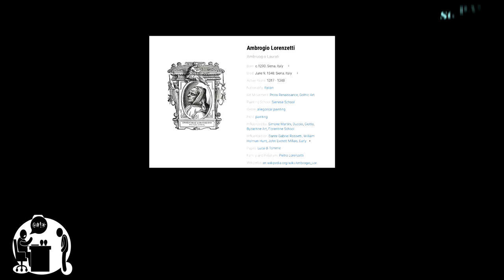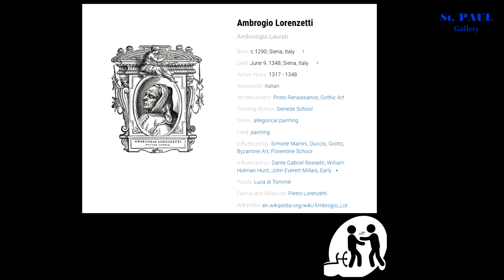Ambrogio Lorenzetti Artworks [Gothic Art - Western Medieval Art]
- Born: c.1290; Siena, Italy
- Died: June 9, 1348; Siena, Italy
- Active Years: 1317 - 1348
- Nationality
- Art Movement
- Painting School: Sienese School
- Genre: allegorical painting
- Field
- Influenced by: Simone Martini, Duccio, Giotto, Byzantine Art, Florentine School
- Influenced on: Dante Gabriel Rossetti, William Holman Hunt, John Everett Millais, Early Renaissance, Pre-Raphaelite Brotherhood
- Pupils: Luca di Tommé
- Family and Relatives: Pietro Lorenzetti

Ambrogio Lorenzetti was an Italian painter of the Sienese school. He was active from approximately 1317 to 1348. He painted The Allegory of Good and Bad Government in the Sala dei Nove (Salon of Nine or Council Room) in Siena's Palazzo Pubblico. His elder brother was the painter Pietro Lorenzetti.

Lorenzetti was highly influenced by both Byzantine art and classical art forms, and used these to create a unique and individualistic style of painting. His work was exceptionally original. Individuality at this time was unusual due to the influence of patronage on art. Because paintings were often commissioned, individualism in art was infrequently seen. It is known that Lorenzetti engaged in artistic pursuits that were thought to have their origins during the Renaissance, such as experimenting with perspective and physiognomy, and studying classical antiquity. His body of work clearly shows the innovativeness that subsequent artists chose to emulate.

His work, although more naturalistic, shows the influence of Simone Martini. The earliest dated work of the Sienese painter is a Madonna and Child (1319, Museo Diocesano, San Casciano). His presence was documented in Florence up until 1321. He would return there after spending a number of years in Siena.

Later he painted The Allegory of Good and Bad Government. The frescoes on the walls of the Room of the Nine (Sala dei Nove) or Room of Peace (Sala della Pace) in Siena's Palazzo Pubblico are one of the masterworks of early Renaissance secular painting. The "nine" was the oligarchal assembly of guild and monetary interests that governed the republic. Three walls are painted with frescoes consisting of a large assembly of allegorical figures of virtues in the Allegory of Good Government. In the other two facing panels, Ambrogio weaves panoramic visions of Effects of Good Government on Town and Country, and Allegory of Bad Government and its Effects on Town and Country (also called "Ill-governed Town and Country"). The better preserved "well-governed town and country" is an unrivaled pictorial encyclopedia of incidents in a peaceful medieval "borgo" and countryside.

The first evidence of the existence of the hourglass can be found in the fresco, Allegory of Bad Government and Its Effects on Town and Country.

Like his brother, he is believed to have died of bubonic plague in 1348. Giorgio Vasari includes a biography of Lorenzetti in his Lives.

Annunciation, 1344 Lorenzetti's final piece, telling the story of the Virgin Mary receiving the news from the Angel about the coming of baby Jesus, contains the first use of clear linear perspective. Though it is not perfect, and the gold background that is traditional for the time renders a flat feeling, the diagonals created on the floor do create depth.

In Madonna and Child, there is a clear debt to Byzantine art. The image of the Madonna is noted for its frontality, which is a typical characteristic of Byzantine art. The Madonna faces the viewer, as the Child gazes up at her. Though not as emotionally intense as subsequent Madonnas, in Lorenzetti’s Madonna and Child, the Virgin Mary belies a subtle level of emotion as she confronts the viewer. This difference could be attributed to the patron’s stylistic wishes for Madonna and Child, or could indicate Lorenzetti’s evolution of style. But, even in this early work, there is evidence of Lorenzetti’s talent for conveying the monumentality of figures, without the application of chiaroscuro. Chiaroscuro was often used to subtle effect in Byzantine art to depict spatial depth. Ambrogio instead used color and patterns to move the figures forward, as seen in Madonna and Child.